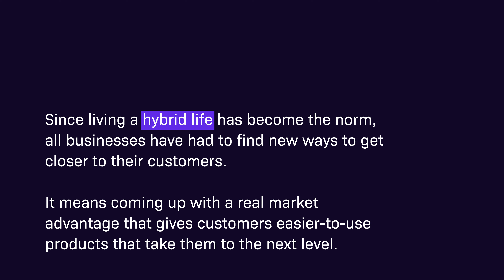Interview with Karol Stepien - Head of Banking and FinTech at 10Clouds